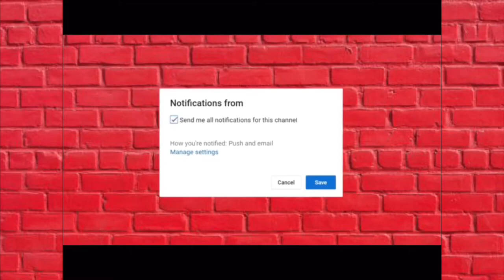VLOG: VINEYARD WINE TASTING FOR THE FIRST TIME! | FOOD | DRINKS && MORE!!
QUEEN AND ANDREW
Snap: @iiamqueen1